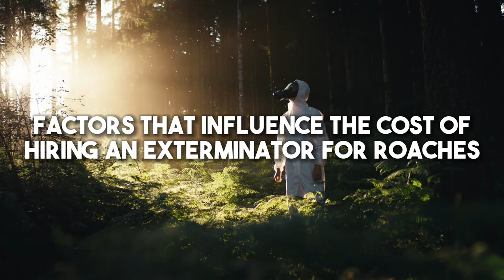How Much Does An Exterminator for Roaches Cost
Roach infestations can be a major headache, but one question on everyone's mind is, "How much does it cost to hire an exterminator for roaches?" Look no further! In this informative video, we break down the factors that influence the cost of hiring an exterminator to tackle a roach problem in your home or business.

We'll discuss the size of the infestation, the type of roaches involved, and the methods used for extermination. From DIY treatments to professional pest control services, we'll provide a comprehensive overview of the expenses you might incur.

Whether you're dealing with a minor roach issue or a full-blown infestation, understanding the cost involved can help you make informed decisions about pest control. We'll also share tips on how to choose the right exterminator and what to expect during the treatment process.